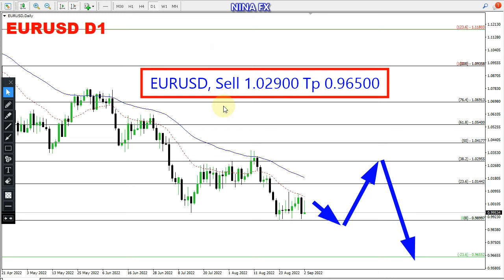EUR USD MONTHLY Technical Analysis for September 1-30, 2022 by Nina Fx